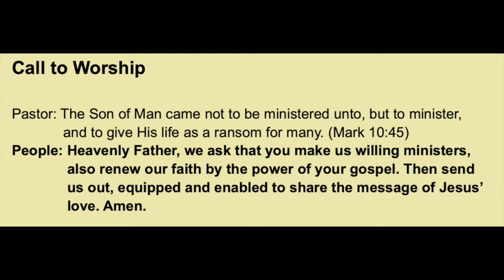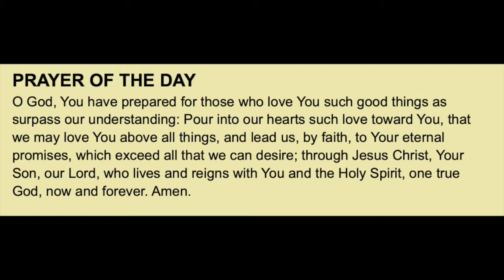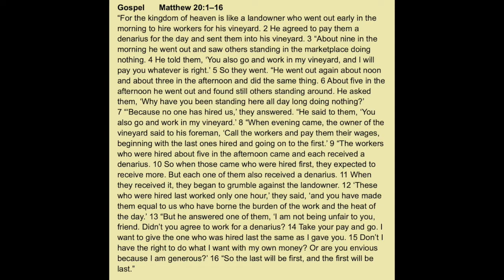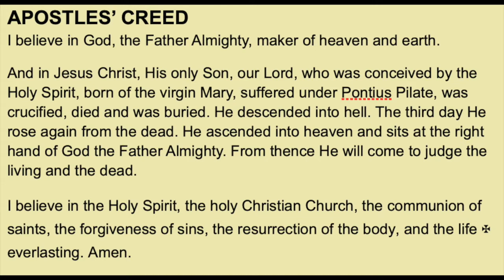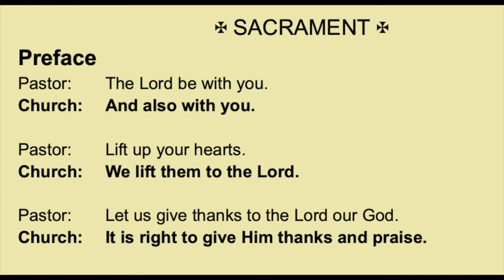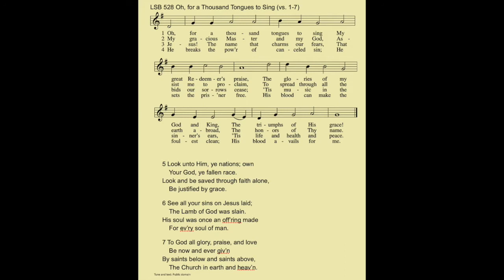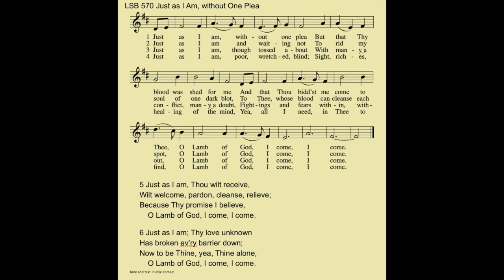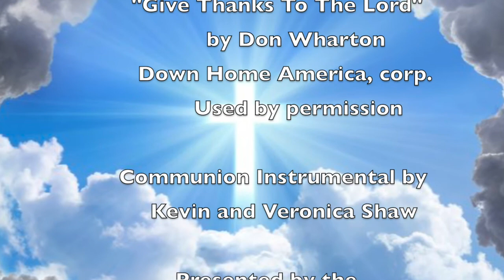Sunday Service for 9-27-20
Sunday Service - Message: The Conquering Christ
Note our new church service time AND our exciting new and safe outdoor service

Bethany Lutheran Church
621 S Orchard Ave.
Vacaville, CA
mychurch @gobethany.com

                      Pastor - Phil Pledger

                  Organist - Libby Skinner

                 Reader - Carol Schmidt

Sound Coordinator - Hew Hesterman

      Videographer - Coco Martinez

             Sound Mixer - Katy Green

          Audio Video Mixer - Jim Witt

              Prelude
             "Give Thanks To The Lord"
                          by Don Wharton
              Down Home America, corp.

           Communion Instrumental by
                Kevin and Veronica Shaw

                    Presented by the
  Bethany Lutheran Church Ministries

                            C2020